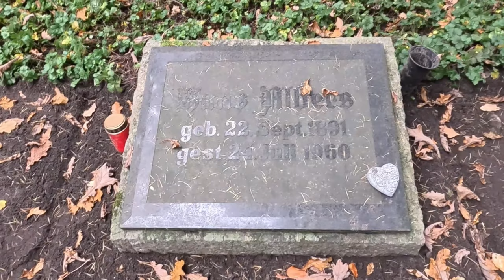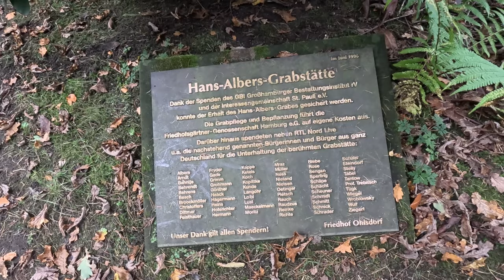Hans Albers Prominentengräber auf dem Ohlsdorfer Waldfriedhof Hans Albers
Hans Philipp August Albers (* 22. September 1891 in Hamburg; † 24. Juli 1960 in Berg, Bayern) war ein deutscher Schauspieler und Sänger, der als „blonder Hans“ zum Volksidol wurde.

Albers’ erste Produktion nach Kriegsende war der 1947 gedrehte und in Berlin spielende Film … und über uns der Himmel, der ihn als Kriegsheimkehrer zeigt. Nach dem Zweiten Weltkrieg konnte Albers seine Filmkarriere fortsetzen, unter anderem in dem sehr erfolgreichen Streifen Auf der Reeperbahn nachts um halb eins mit Heinz Rühmann. Ein Höhepunkt seines Filmschaffens in den 1950er Jahren war die 1956 gedrehte Literaturverfilmung Vor Sonnenuntergang nach Gerhart Hauptmann mit Annemarie Düringer und Claus Biederstaedt an seiner Seite. Es folgten Filme wie Der tolle Bomberg oder Das Herz von St. Pauli.

Auch mit seinen Liedern hatte er großen Erfolg. In ihnen stellte er sich schon seit 1932 als Haudegen (Flieger, grüß mir die Sonne), als Seemann (Der Wind und das Meer) und als Kavalier (Komm auf die Schaukel, Luise) dar. Um 1950 schrieb der Schweizer Komponist Artur Beul acht Lieder für Albers, darunter Sag wie heißt du, süße Kleine, Kleine Nordeeeschwalbe und Nic ist braun wie eine Kaffeebohne. Sie hatten sich durch Beuls Ehefrau Lale Andersen kennengelernt. Ein großes Problem in den 1950er Jahren war seine Alkoholkrankheit, die er aber stets zu verschleiern wusste.

1957 spielte er im Staatstheater am Gärtnerplatz in München den alten Karl Knie in der Musicalversion des Seiltänzerstücks Katharina Knie von Carl Zuckmayer. Mit dieser Rolle verabschiedete er sich auch 1960 von der Bühne. 1958, zwei Jahre vor seinem Tod, war Hans Albers noch in drei Filmen zu sehen: Der Greifer (ein Kriminalfilm), Der Mann im Strom (eine Literaturverfilmung nach Siegfried Lenz) und 13 kleine Esel und der Sonnenhof. Sein letzter Film Kein Engel ist so rein kam 1960 in die Kinos. Er schließt mit dem von Hans Albers gesprochenen Satz: „Das ist das Ende“.

Tod
Im Februar 1960 stürzte Hans Albers während der Wiener Aufführung des Musicals Katharina Knie auf der Bühne und zog sich schwere innere Verletzungen zu. Er starb fünf Monate später am 24. Juli 1960 im Alter von 68 Jahren in einem Sanatorium im Ortsteil Kempfenhausen der Gemeinde Berg am Starnberger See. Die Urne mit seiner Asche wurde in seiner Geburtsstadt Hamburg auf dem Friedhof Ohlsdorf beigesetzt.